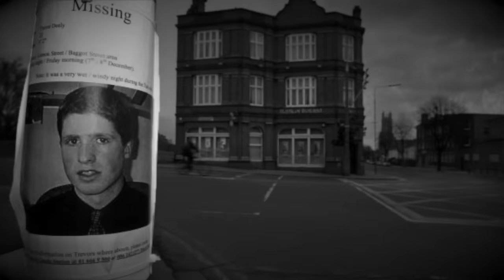Plan samodoskonalenia - 5NZ #28 | Kajetan Poznański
Pożar w mieszkaniu na ulicy Potockiej 60 niepokoi sąsiadów. Wzywają straż pożarną. Ta po przyjeździe odkrywa niewielki pożar w jednym z wynajmowanych pokoi mieszkania na pierwszym piętrze. Płoną torby ułożone na środku pokoju. Po chwili strażacy orientują się, że w torbach leży rozkawałkowane ciało kobiety. Okazuje się nią 30-letnia Kasia, która jeszcze tego ranka żyła. Rozpoczyna się pościg po Europie za jej zabójcą, który odebrał jej życie, realizując swój plan samodoskonalenia. Kim był i dlaczego zabił Kajetan Poznański?

Muzyka wykorzystana w odcinku:
Wstęp: A. Taylor - We wept by the river of Babylon
Czołówka: Doug Maxwell - Heartbeat of the Hood
Tło: Luke Atencio - Counsel

Źródła:
Ewa Ornacka - „Zrozumieć zbrodnię”